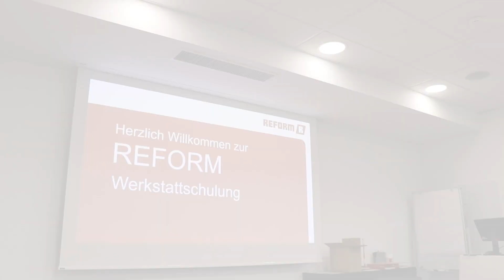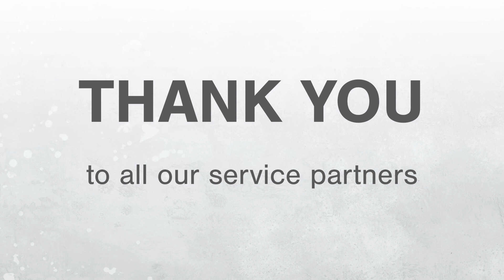Workshop training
We want our customers to have the best possible local support and REFORM machines to be serviced quickly and professionally everywhere. That's why our customer service department trains our dealer partners every year so that they, like our equipment, always remain at the cutting edge of technology. The training courses include both theory and practical elements.